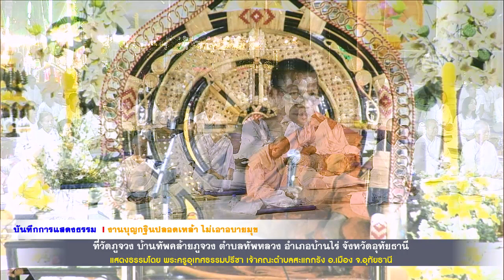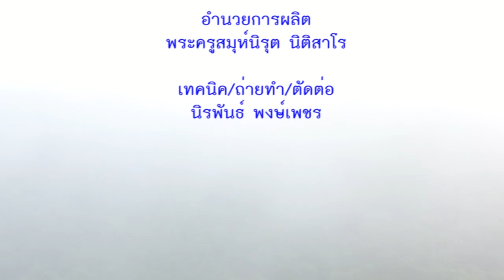62 11 09 2200 กฐินวัดภูจวง พระครูอุเทศธรรมปรีชา